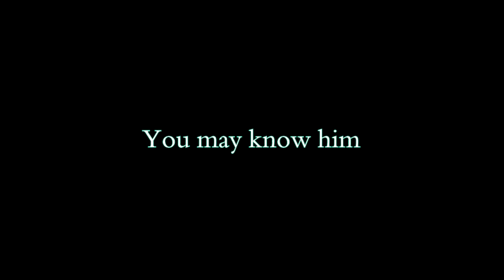New Member!!! End of story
Description coming soon... O_o